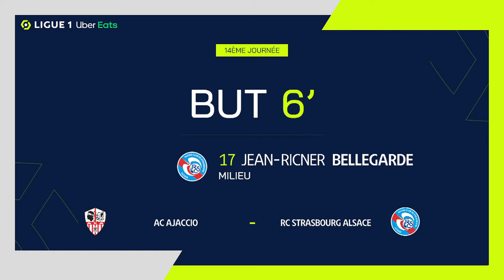Goal Jean-Ricner BELLEGARDE (6' - RCSA) AC AJACCIO - RC STRASBOURG ALSACE (4-2) 22/23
"AC AJACCIO - RC STRASBOURG ALSACE (4-2) Jean-Ricner BELLEGARDE (6')  goal. AC AJACCIO vs RC STRASBOURG ALSACE Goals in video

Ligue 1 Uber Eats - Season 2022/2023 - Week 14 STADE FRANÇOIS-COTY - Saturday 5 November 2022

Goals : Jean-Ricner BELLEGARDE (6' - RCSA) / Kévin GAMEIRO (17' - RCSA) / Mohammed Youcef BELAÏLI (33' pen - ACA) / Mounaim EL IDRISSY (34' - ACA) / Mohammed Youcef BELAÏLI (40' pen - ACA) / Riad NOURI (45' +2 - ACA) Follow us on Youtube